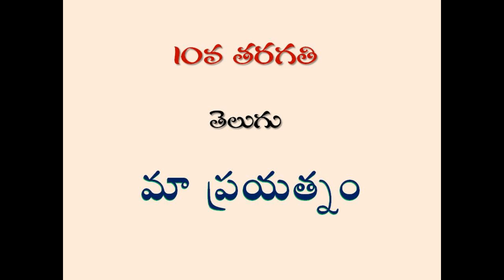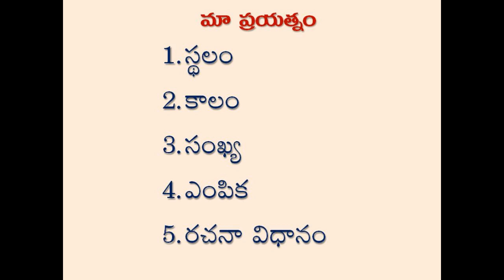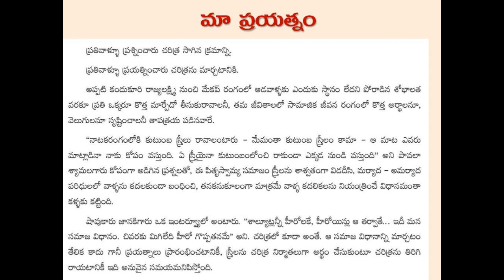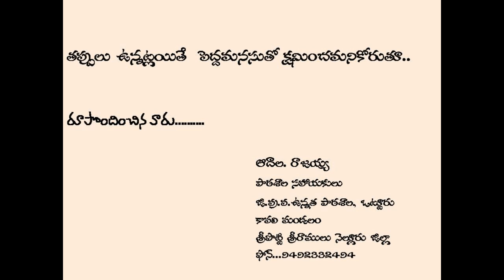Maa Prayatnam Lesson Part 2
AP SSC Telugu Lessons Maa Prayatnam